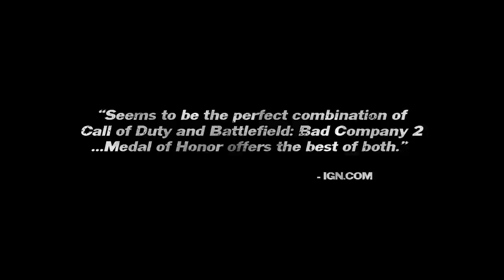Medal Of Honor - Trailer n.7 Limited Edition Announce [EU]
Medal Of Honor - Trailer n.7 Limited Edition Announce [EU] from Electronic Arts